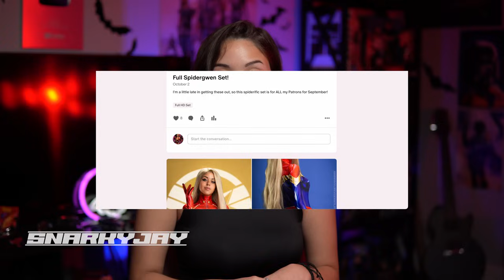Why THE CROW (1994) MATTERS | with SPECIAL GUEST Bridget Baiss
In this special interview with BRIDGET BAISS, journalist and author of THE CROW: The Life, Death, and Rebirth of a classic film, we discuss her incredible book, the movie and its impact, as well as the legacy of Brandon Lee. BIG THANK YOU to Bridget for being so gracious and making this video so special!